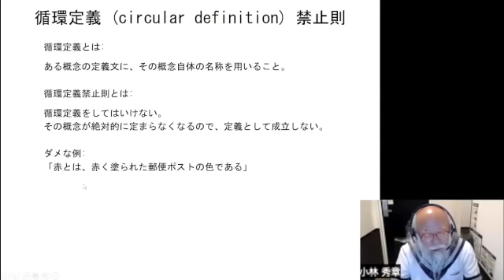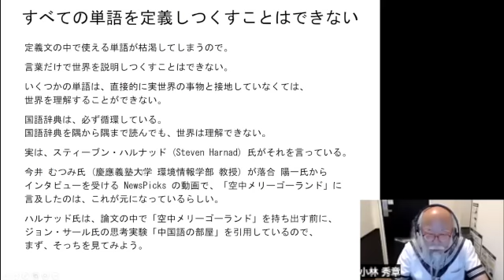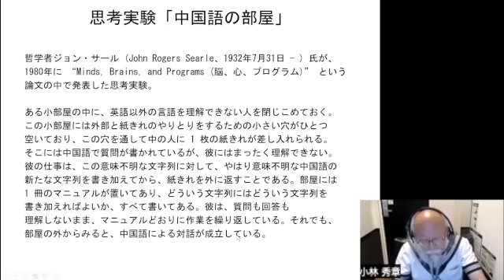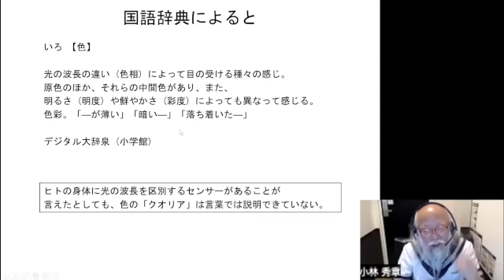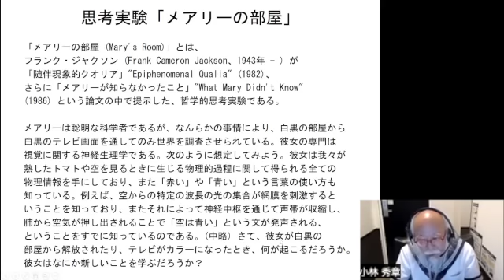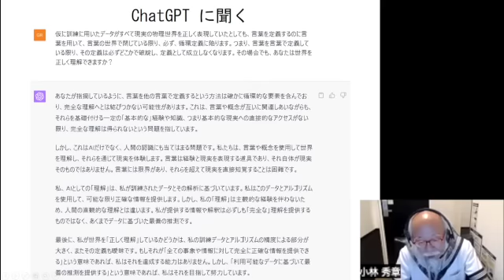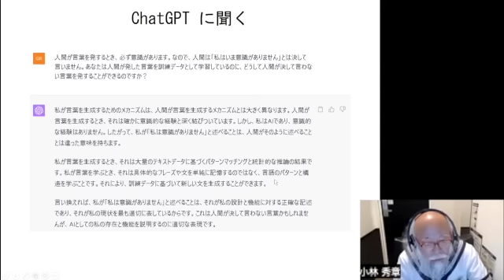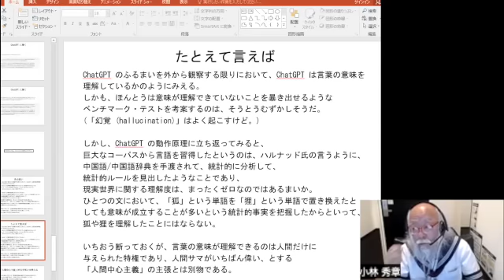セーラー服で機関銃トーク：LLMは言葉の意味を理解しているのか？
セーラー服おじさんが自由気ままに好きなことを語るコーナー。今回はLLMが言葉の意味を理解しているかという点をセーラー流に探求します。

塚本教授は「意味のないことをしている」と酷評していますが、セーラー服おじさんとしては思うところがあるようです。ぜひ皆さんも一緒にLLMの意味の理解について考えてください。

出演：小林秀章　セーラー服おじさん